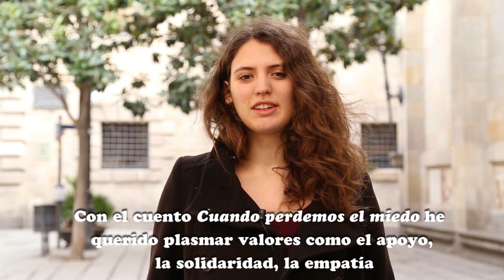Cuando perdemos el miedo, todo es posible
Pol·len Edicions y Comsoc - Comunicación Social impulsan la edición conjunta de este cuento que, desde los ojos de una niña de siete años nos hace vivir el miedo a un desahucio pero también la alegría que despierta la organización y la resistencia de los vecinos y vecinas que detienen una acción legal pero que es tremendamente injusta. Haz tu aportación en VERKAMI